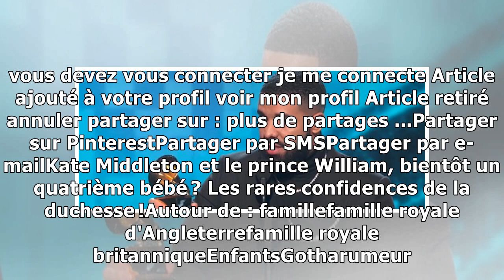Kate Middleton et le prince William, bientôt un quatrième bébé ? Les rares confidences de la duch...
Le couple princier est actuellement en Irlande du Nord pour un voyage officiel de deux jours. À cette occasion, Kate Middleton a accepté de répondre aux questions d'un père de famille. Le voyage conti...